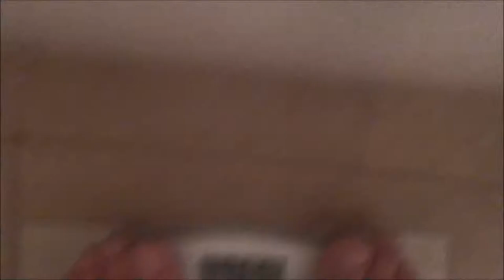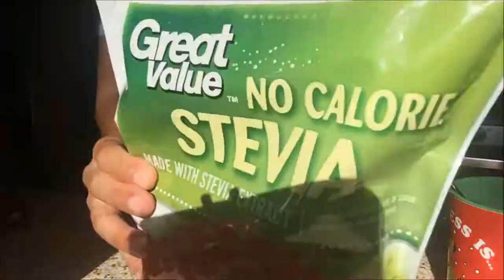Losing Fat on Protein Bars & Salads Getting SH*T Done! Stop Overthinking- 7 Day Rapid Fat Loss Day 5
This was an extremely long day but i got it done!  There was a lot of work I had to do on this particular day and i really didn't feel like going to the gym but I made it there anyway. Enjoyed my daily salad,s as usual and protein bars.  Hunger is still not an issue, it's been more fatigue from the actual day. Enjoy the video filled with salads and protein bars .

Don't forget to show your support by liking the video.  What's your favorite protein bar?